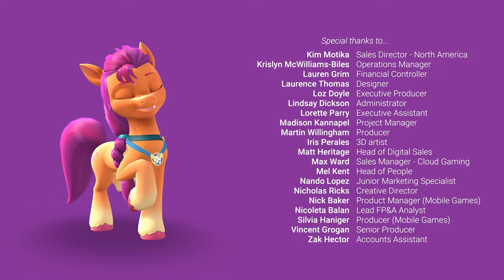MY LITTLE PONY: A Maretime Bay Adventure, Gameplay, FULL GAME - Walkthrough, No Commentary,4K 60FPS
00:00:00 Brighthouse Hills
00:02:59 Crystal Brighthouse
00:14:11 Mane Street
00:36:36 Town Park
01:00:15 Beach Cove

Sunny wants to bring the magic of Maretime Bay Day festival back to Equestria – but some pony is out to spoil her plans! Save the celebration by putting on fashion shows, rescuing cute animals, flying with Pegasi and more, with a helping hoof from your new MY LITTLE PONY friends.